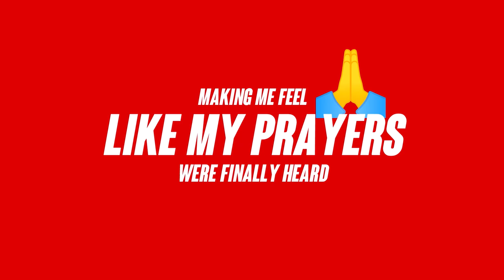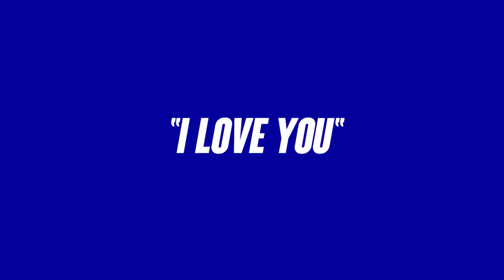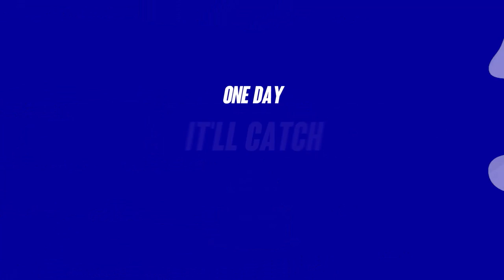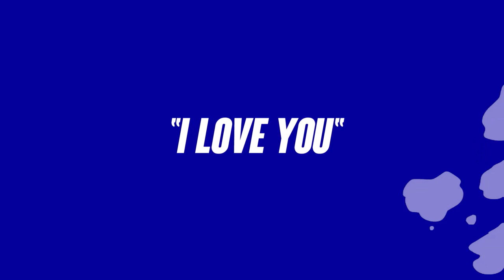Straight Face (feat. G and GYRBeats) - lyric video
🎵Welcome to OneFiftyNine's Music channel!🎧 Enjoy OneFiftyNine featuring G and GYRBeats in "Straight Face".

If you are new to my channel, I’m happy you clicked on my video. I hope you enjoy it!

🎬SUGGESTED VIDEOS
Don't forget to watch 📽 My other videos. Please check them out :